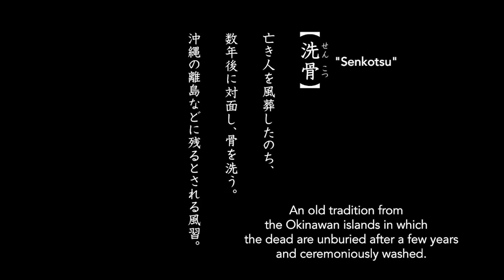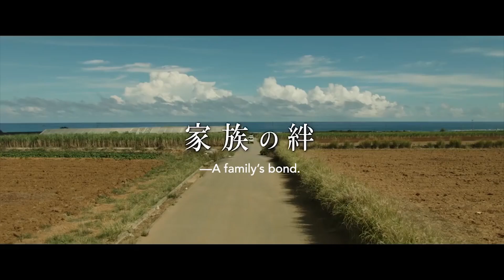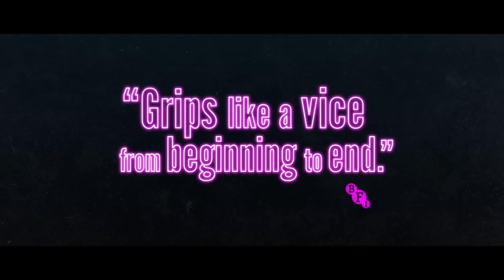Film by the Sea 2019 - Tips voor 14 september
Online cultuurplatform en cultuurzender Parmando24Culture.nl kijkt met directeur Jan Doense dagelijks vooruit naar een nieuwe festivaldag. Welke film moet je gaan zien? Waarom? En wat is er buiten de filmzalen nog meer te beleven tijdens het festival?